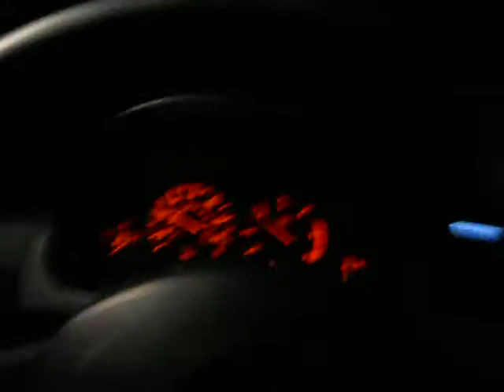Mickey ar an mbosca san X5 i gConnamara...... Hup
Mickey ar an mbosca